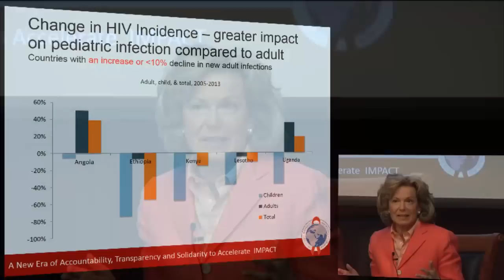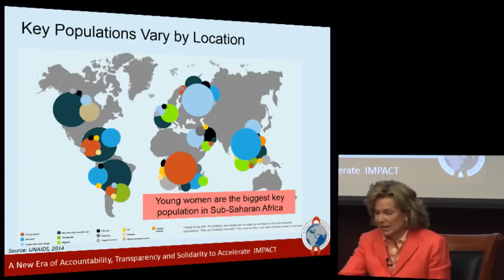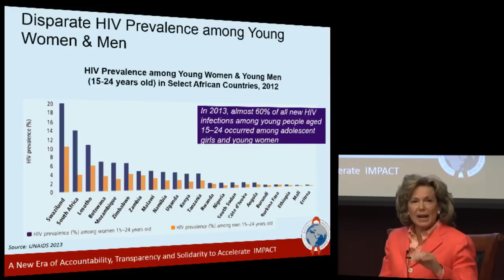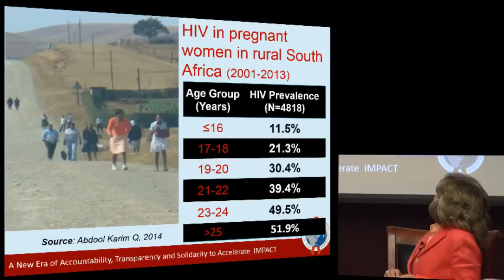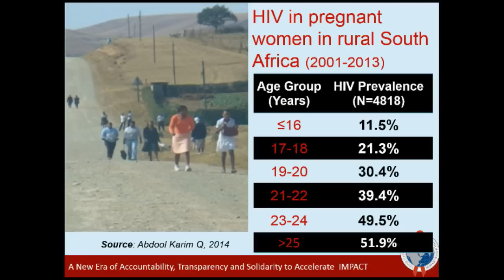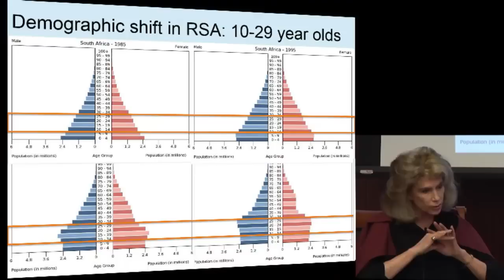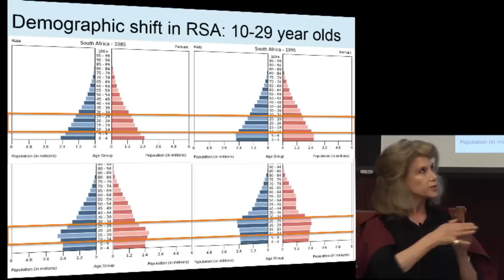Addressing HIV Risk in Adolescent Girls and Young Women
FRIDAY, APR 17, 2015
Edit view
The data are stark and incontrovertible: In Eastern and Southern Africa, girls account for 80 percent of all new HIV infections among adolescents, and HIV/AIDS is the leading cause of death for girls aged 15-19. With some 7,000 girls and young women aged 15-24 infected every week, the goal of an AIDS-free generation cannot be achieved without a dramatic new approach to this population. Recently launched partnerships, including DREAMS and the All In Initiative, are offering promising platforms for coordinated action.
Please join CSIS and Friends of the Global Fight Against AIDS, Tuberculosis, and Malaria for a high-level discussion of the value of multisectoral approaches to addressing the critical problem of HIV in adolescent girls and young women.
Speakers:
Ambassador Deborah Birx
U.S. Global AIDS Coordinator
Ambassador Mark Dybul
Executive Director of the Global Fund to Fight AIDS, TB, and Malaria
Judith Bruce
Senior Associate and Policy Analyst at Population Council
Deborah Derrick
President of Friends of the Global Fight
Moderator:
Janet Fleischman
Senior Associate at the CSIS Global Health Policy Center

Programs
GLOBAL HEALTH POLICY CENTER
Topics
GLOBAL HEALTH, GLOBAL HEALTH POLICY, HIV/AIDS
Regions
AFRICA, SUB-SAHARAN AFRICA